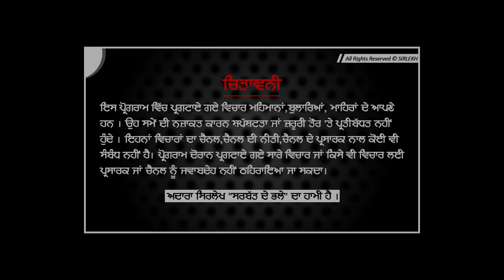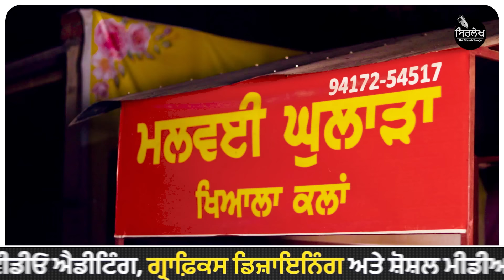U.P. Bihar ਪੱਗ ਬੰਨ੍ਹਕੇ ਜਾਓ ਤਾਂ ਆਹ ਕੁਝ ਹੋਵੇਗਾ ! organic farming | Hardeep Jattana | Sirlekh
ਯੂਪੀ ਬਿਹਾਰ ਪੱਗ ਬੰਨ੍ਹਕੇ ਜਾਓ ਤਾਂ ਆਹ ਕੁਝ ਹੋਵੇਗਾ !
   ਪੰਜਾਬੀਆਂ ਨੂੰ ਪਾਸੇ ਨਹੀਂ ਕੀਤਾ ਜਾ ਸਕਦਾ !
ਰਸੋਈ ਦੀਆਂ ਚੀਜ਼ਾਂ ਖੇਤਾਂ ਚੋਂ ਪੈਦਾ ਕਰਨ ਵਾਲਾ ਕਿਸਾਨ !

ਪੰਜਾਬੀਓ ਇਹ ਮੁਲਾਕਾਤ ਉਸ ਕਿਸਾਨ ਦੀ ਹੈ ਜਿਸਨੇ ਰਸੋਈ ਦੀ ਹਰ ਚੀਜ਼ ਖੇਤਾਂ ਚੋਂ ਪੈਦਾ ਕੀਤੀ ਹੈ। ਤੁਸੀਂ ਆਪਣੀ ਰਸੋਈ ਦਾ ਸਮਾਨ ਕਿੱਥੋਂ ਲੈਕੇ ਆਓ ਇਹ ਜਾਣਕਾਰੀ ਰੱਖਣ ਦੀ ਲੋੜ ਹੈ । ਹਰਦੀਪ ਸਿੰਘ ਜਟਾਣਾ ਦੀ ਹਰ ਗੱਲ ਨੂੰ ਧਿਆਨ ਨਾਲ ਸੁਣਿਓ ਅਤੇ ਸ਼ੇਅਰ ਕਰੋ ਜੀ।